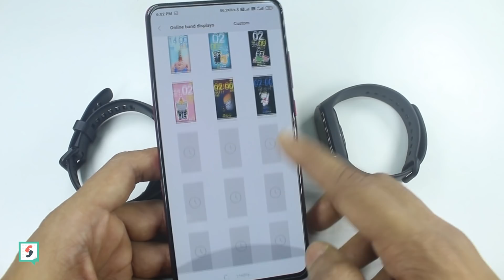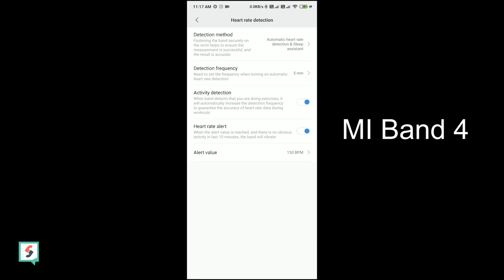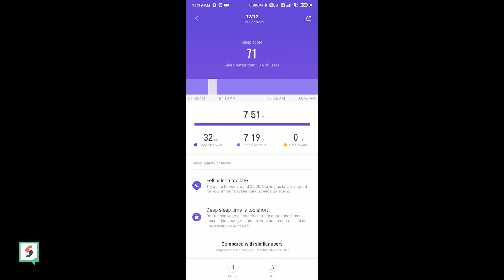MI Band 4 vs Honor Band 5 | DETAILED COMPARISON | After 3 MONTHS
This is Detailed Comparison of MI Band 4 vs Honor Band 5, after 3 Months of Usage. I have covered almost all the Practical points and explained them in detail. Do Watch this video if you are still confused between these 2 bands, it will help you make perfect decision.

Honor Band 4
MI Band 3